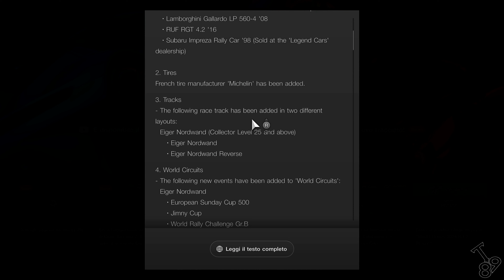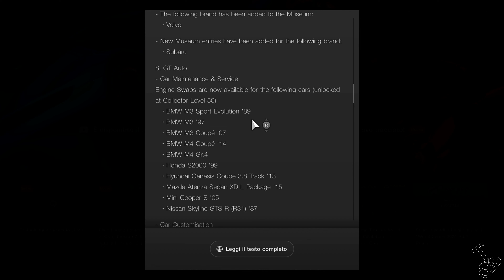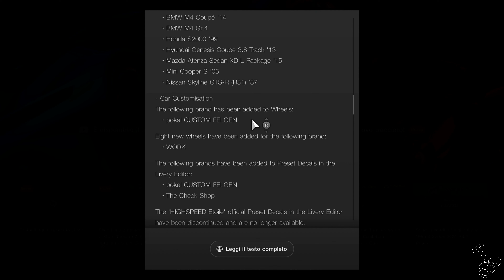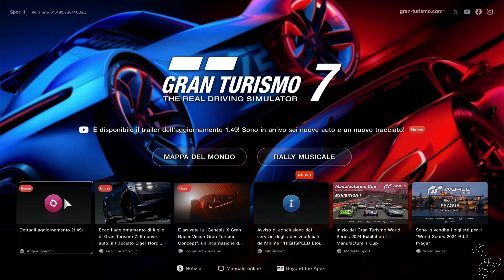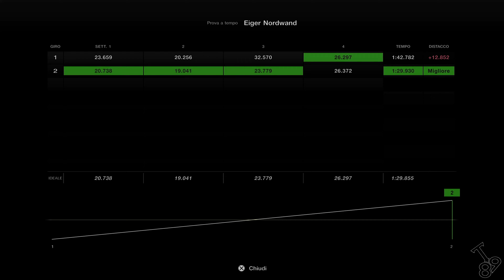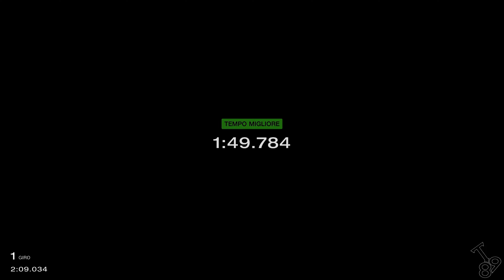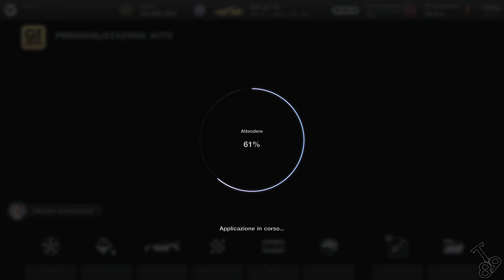1.49: è davvero l'Aggiornamento della svolta per Gran Turismo 7?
L' Update 1.49 di GT7 è finalmente arrivato. In questo video voglio scoprirlo assieme a voi per cercare di capire se veramente questo settimo capitolo della serie, a oltre due anni dall'uscita, sta veramente ritornando in carreggiata. Buona visione!

0:09 Introduzione
10:17 BMW M3 '97
13:50 Lamborghini Gallardo LP 560-4 '08
17:10 Ruf RGT 4.2 '16
20:10 Menu McLaren
21.47 Nuovi cerchi
22:37 Conclusioni